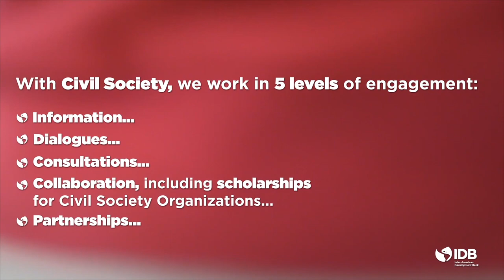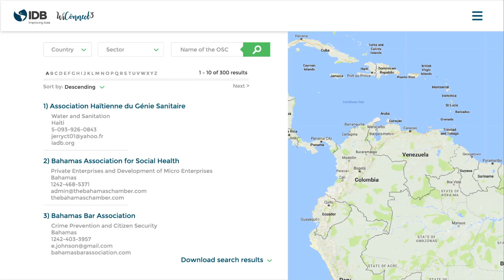Working with civil society towards the sustainable development of Latin America and the Caribbean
Have you explored WiConnect3? Check out our online platform that connects civil society organizations from all over Latin America and the Caribbean working towards the sustainable development of the region - Find out more about our work with civil society